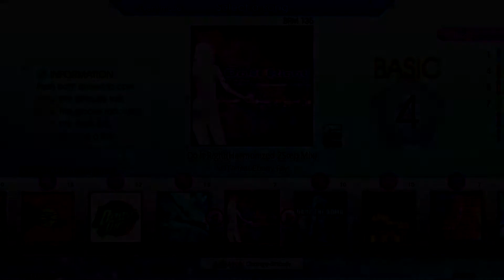[SM][AC EXTREME] Do It Right (Harmonized 2 Step Mix)(BSP) 999850 pfc AAA 2017.11.04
[StepMania]
from : AC EXTREME
title : Do It Right (Harmonized 2 Step Mix)
artist : SOTA feat. Ebony Fay
BPM : 135
chart : basic single

StepMania Judge Difficulty : 4
StepMania Life Difficulty : 3

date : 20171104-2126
player : NLS.TW
result : 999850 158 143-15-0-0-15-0 pfc AAA